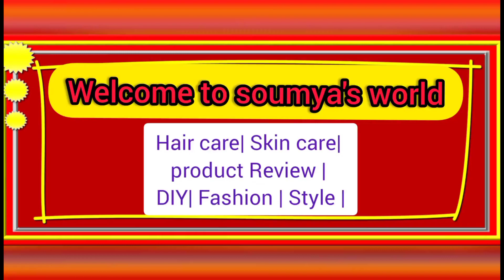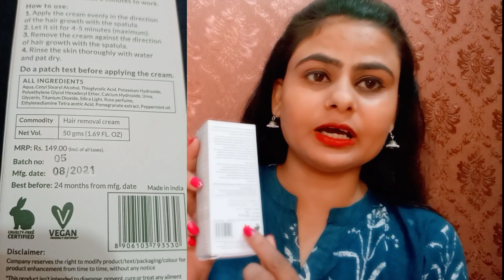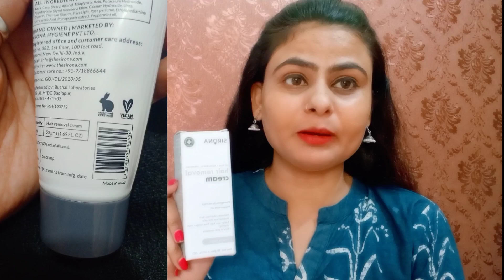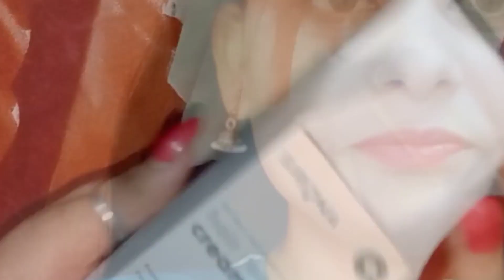Sirona Hair Removal Cream Review+Demo | Sirona hygiene | Best hair removal cream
about this channel- In this channel I upload videoes about Beauty, hairstyle, Hair care, products Review, Styling Tips, DIY Skin care,
Home Remedies etc.

purchase link-
Sirona Hair Removal Cream for Women - 50g | with No Talc, No Harmful Chemicals | Ideal for Bikini Line ,Underarm, Legs| Dermatologically Tested

your queries-